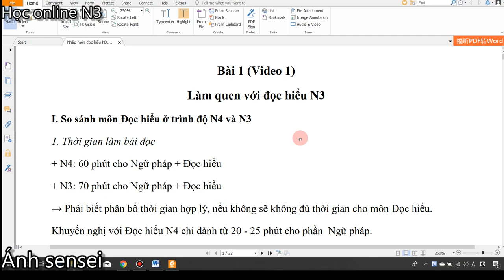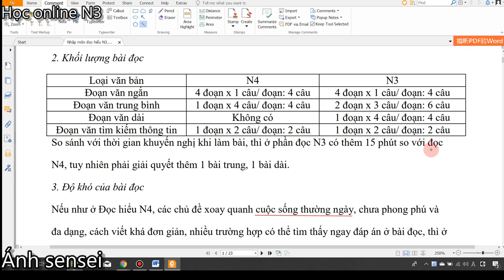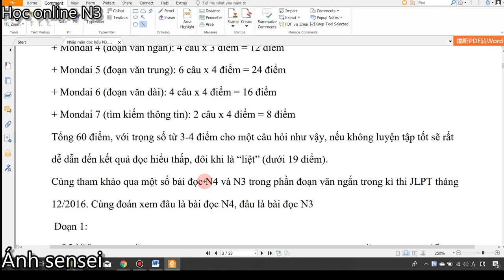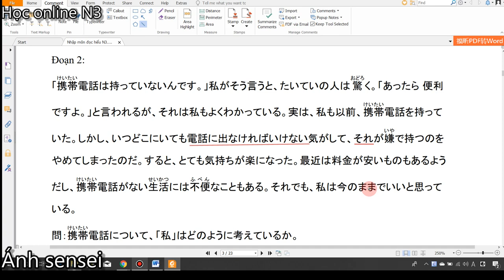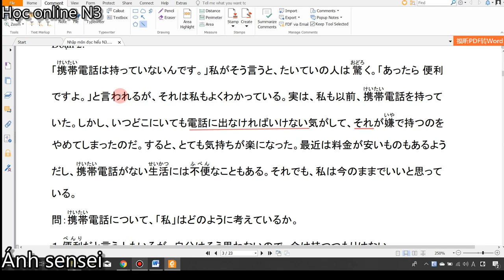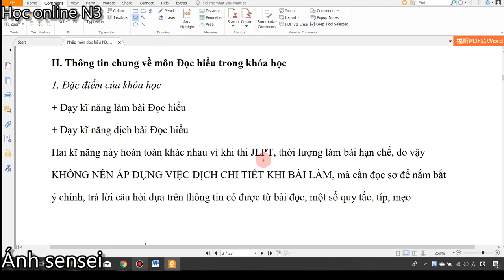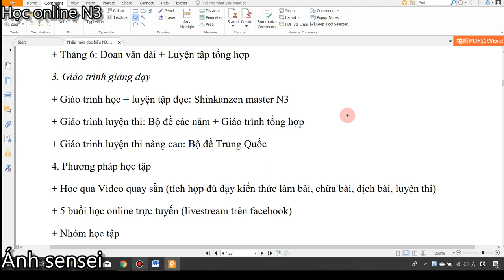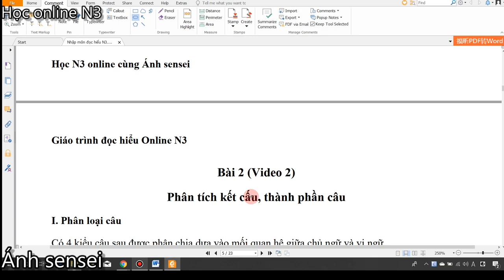Đọc hiểu N3 - Nhập môn (Video 1)